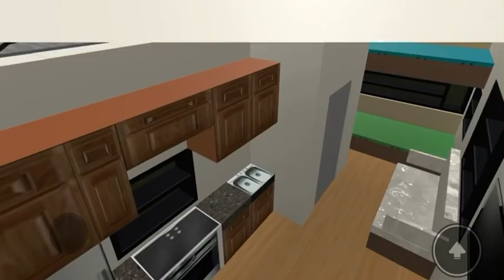Manx tt superbike Movie (2006) Roblox Gose To Camping